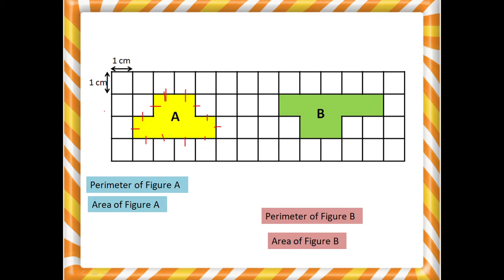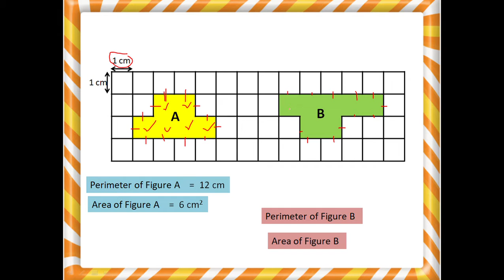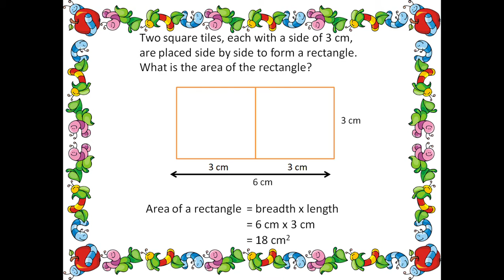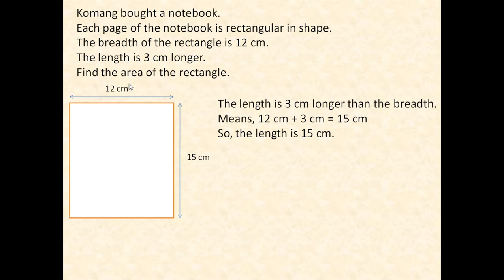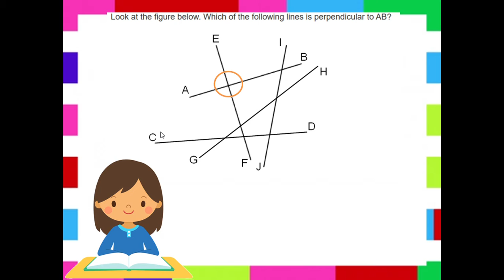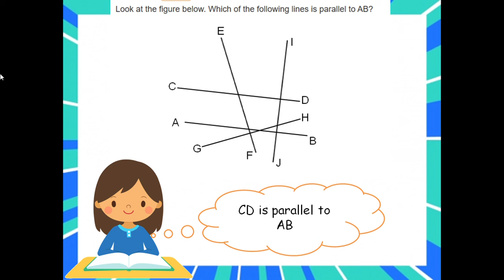P3 Math Review Ch.15 - Ch. 16